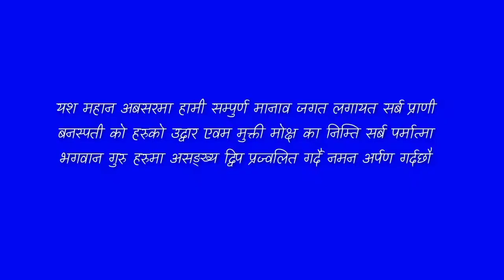ञ्येञ्चोक गुरु ज्यु को जन्मोत्सव २०७९ साउन १८